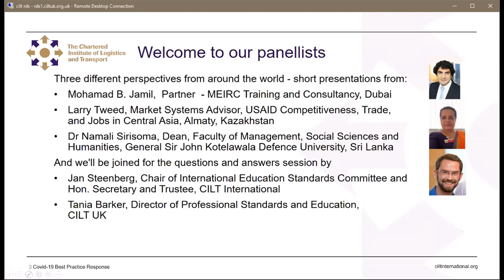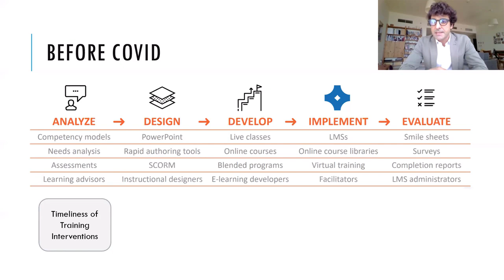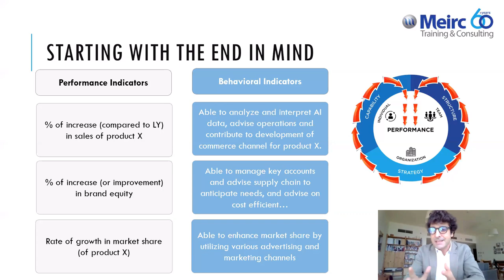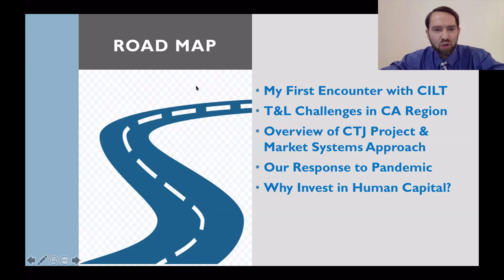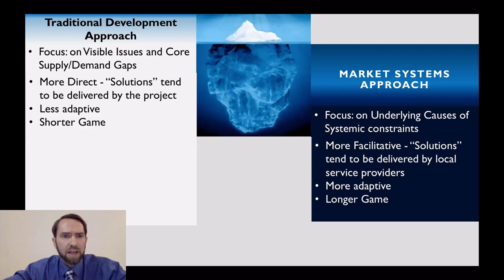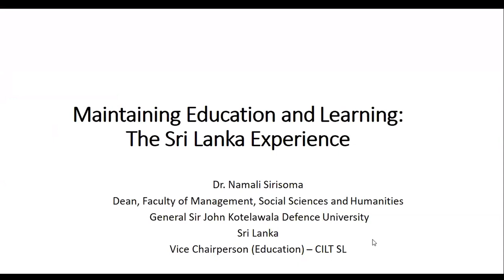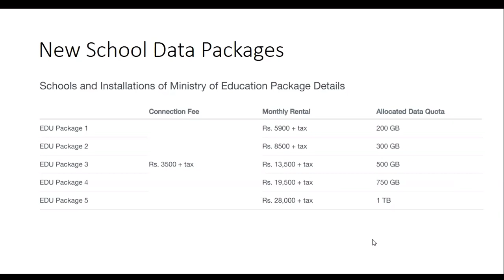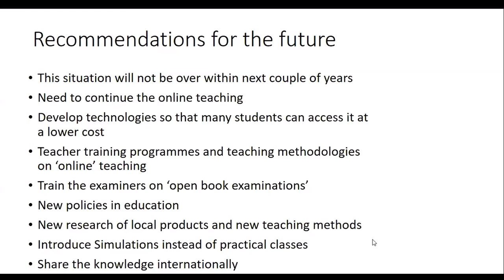The Importance of Human Capital in Covid-19 Recovery - CILT Best Practice Response Webinar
A CILT International best practice webinar on The Importance of Human Capital in Covid-19 Recovery.

Guest speakers include Mohamad B. Jamil,  Partner at MEIRC Training and Consultancy, Dubai; Larry Tweed, Market Systems Advisor at USAID Competitiveness, Trade, and Jobs in Central Asia, Almaty, Kazakhstan; Dr Namali Sirisoma, Dean at the Faculty of Management, Social Sciences and Humanities, General Sir John Kotelawala Defence University, Sri Lanka.

The panel will be joined by Jan Steenberg, Chair of International Education Standards Committee and Hon. Secretary and Trustee at CILT International, and Tania Barker, Director of Professional Standards and Education at CILT UK, for a question and answer session.

Hosted by Jon Harris, CILT International Education Strategy and Business Development Lead.